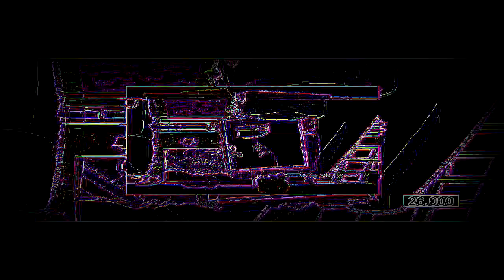Veg Replace Tennis BFDIA 5e Round 5